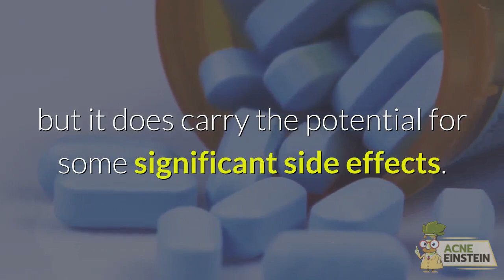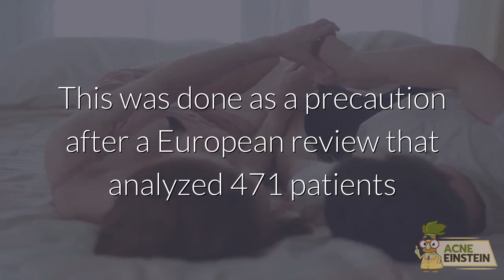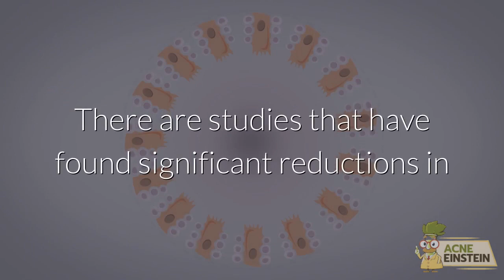Acne Drug Isotretinoin Linked to Impotence & Other Sexual Problems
Are you experiencing sexual problems with isotretinoin? You’re not the only one.

Research suggests there is a possible link between this popular acne medication and a decreased sex drive for men and women. Men may be even more prone to these adverse effects, including erectile dysfunction

Isotretinoin, known by other brand names such as Accutane and Absorica, is a popular prescription drug used to treat severe acne. It is an effective  acne medication, but it does carry the potential for some significant side effects.

Some common side effects  include typical signs of dry skin and chapped lips. Severe side effects that have been associated with the drug are increased irritability, suicidal thoughts and mental depression.

While these psychological issues have gained widespread attention, sexual problems remain underreported. Yet there is Increasing evidence linking isotretinoin to a number of sexual problems.

Male patients taking isotretinoin have reported a significant decrease in libido and loss of ability to get or maintain an erection. Even worse, some patients say their problems lasted several years, even after stopping the treatment.

A study from 2014 reports more than 120 cases of  120 “enduring sexual dysfunction” in more than 20 different countries. Enduring sexual dysfunction is defined as sexual problems that persist even after treatment has been stopped. This may be in line with the fact that isotretinoin has residual anti-acneic effects after stopping the treatment.

Manufacturers in the UK are now asked to mention the risk of sexual side effects for drug products containing isotretinoin. This was done as a precaution after a European review that analyzed 471 patients and 689 events revealed 311 cases of problems with erection and ejaculation and 43 cases of problems with semen and fertility. Making the risk for sexual side effects significant.

Without further studies it is difficult to say exactly why isotretinoin causes these problems, but there are some theories. Some believe that the reason could be that isotretinoin leads to a decrease in male hormone production. There are studies that have found significant reductions in testosterone levels among those who use isotretinoin. Testosterone being a key driver of sexua arousal and erection.

Another possible cause of sexual problems could be the effect of mental issues on one’s sex drive. There are several reports connection isotretinoin to mental issues such as depression and depression can have a negative impact on your sex drive.

For this reason, it is critically important that you keep a close eye on subtle changes in your sex drive and sexual function while taking this drug. If you experience any problems with your sex drive or erection, make sure to report it to your doctor.

Find out more about acne and isotretinoin from our website acneeinstein.com!